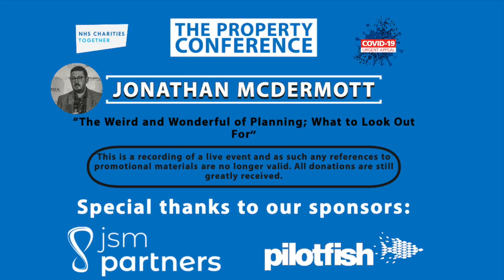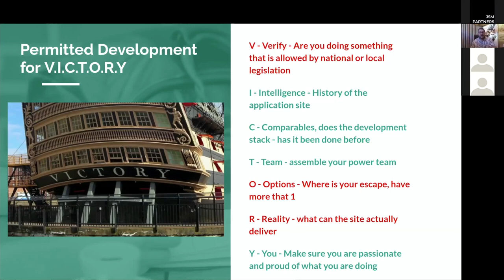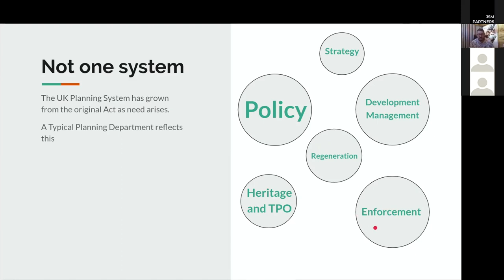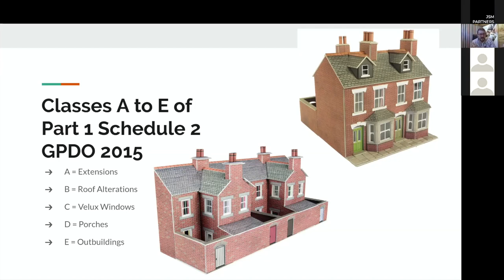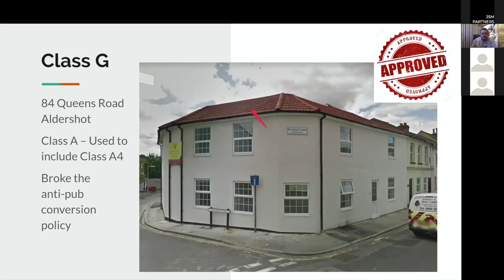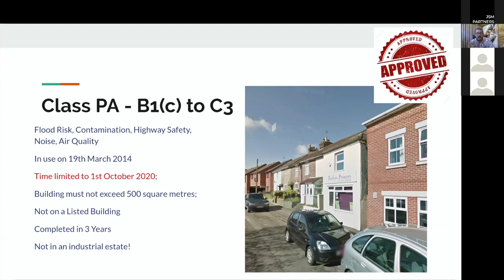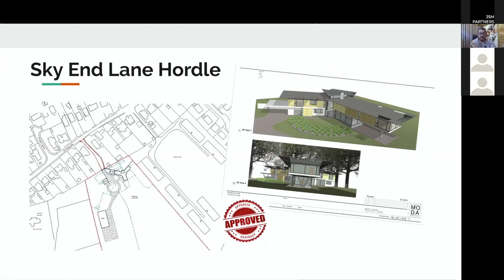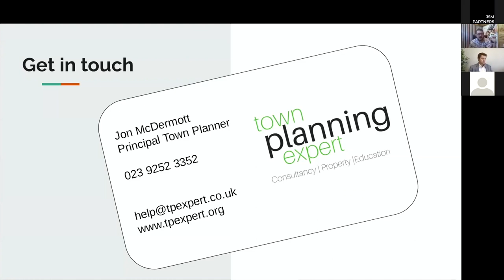Jonathan McDermott Planning Permission Commercial Conversions and Property Development